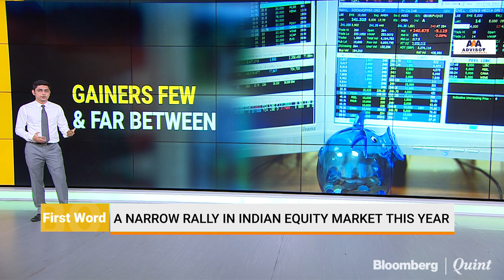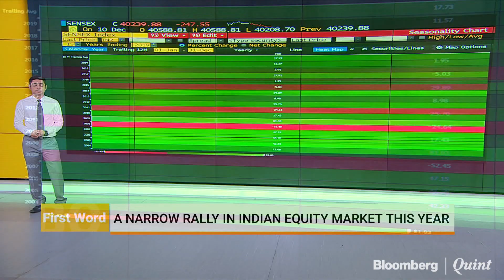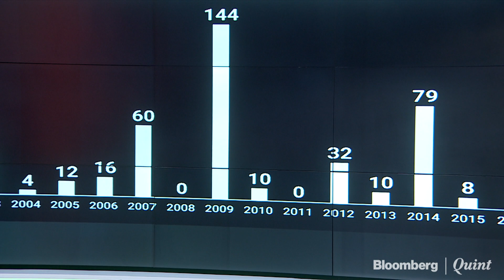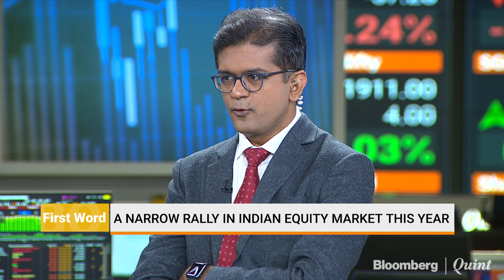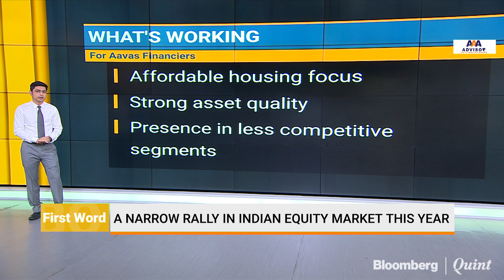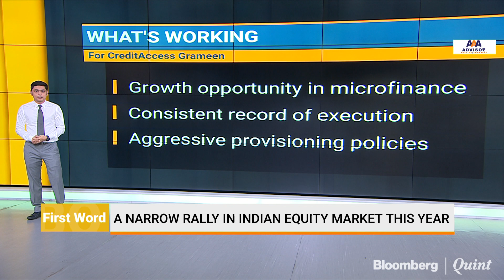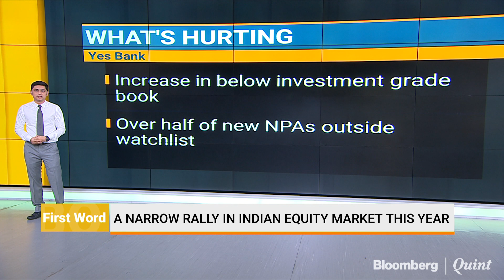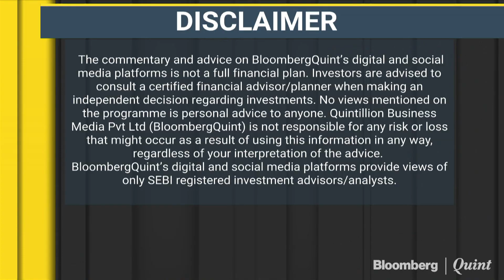A Narrow Rally In Indian Equity Market This Year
Indian equity market continued to gain in 2019, but the returns were not stellar nor the rally broad. Yash Upadhyaya is standing by with a closer look at the market performance this year.